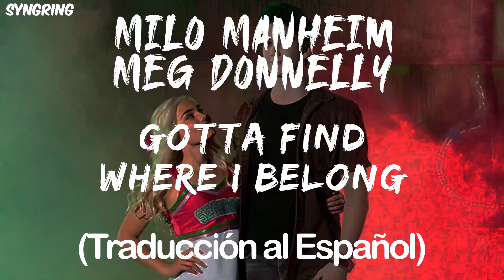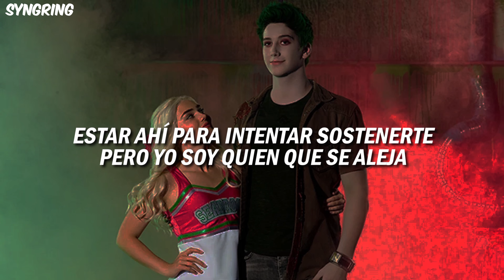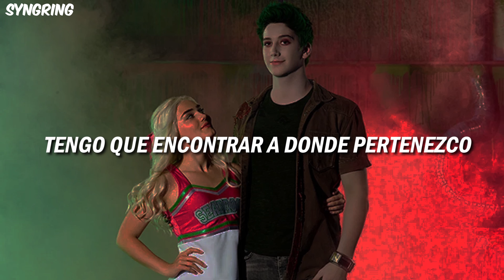Milo Manheim & Meg Donnelly - Gotta Find Where I Belong (Traducción al Español)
Lyrics

How do people make it look easy
Are they happy or just good at deceiving?
I just want a bit of that feeling for myself
I don't put the pressure of soulmates
I just want somebody who knows me
'Cause every now and then I admit
I need a little bit of help

[Chorus: Meg Donnelly & Milo Manheim]
I don't feel like I belong
Anywhere, where, where, where
How do things keep going wrong?
How did we get here, here, here?
The more I cover up my flaws
The more they appear
I gotta find where I belong

[Verse 2: Milo Manheim]
I wish that I could feel the way you do sometimes
You're stuck on the outside, while I'm in here, wonderin' why
I had to make it worse, you were already hurt
Don't wanna be another thing on your mind
I wish that I could make it change, instead of making mistakes
Tryna hold you up instead I'm the one pushing away
Just wanna understand, but every time I can't

How did I get this so wrong
To leave us right here, here, here

[Bridge: Meg Donnelly]
Everywhere I go
Don't feel like home
Even my parents, they act like they know
Guess I have to leave to finally see
If there's someone out there and they're just like me
Then I'll go
Yeah, I'll go

[Outro: Meg Donnelly & Milo Manheim]
I don't feel like
Gotta find where
Gotta find where
Gotta find where i belong